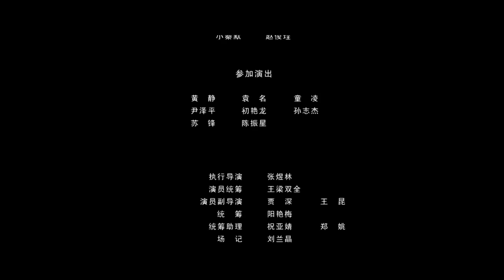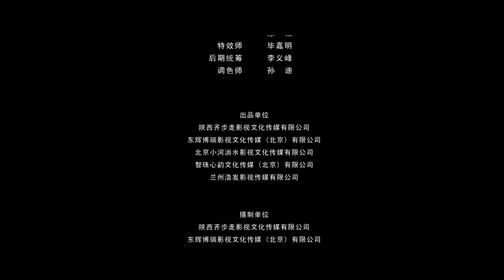《刺情》/ Affectionate Assassin 明朝中期秦默为正义而战（ 尹晨迪 / 赵千敬 / 齐纪深 ）| new movie 2021 | 最新电影2021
【内容简介】
本片讲述明朝中期，阉党杨公公安排义子秦默潜伏靖王府，秦默在与王爷相处中结下友情，也被王爷的正义抱负影响，又与幼时玩伴苏可岚重逢，秦默面对爱情、兄弟情、父子情，在经历挣扎磨难后，最终成长，选择为正义而战。